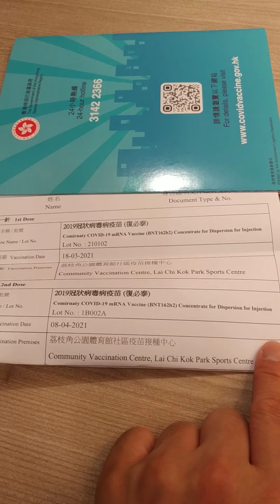復必泰第二針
今次打復必泰第二針，可能比較緊張，呢次打落左手有少少痛。其他不適就沒有。今次早到都不可以提前打針。可能太多人到，等到早上九時十分才進入體育館內打針。打完休息15分鐘沒有不適便離開。